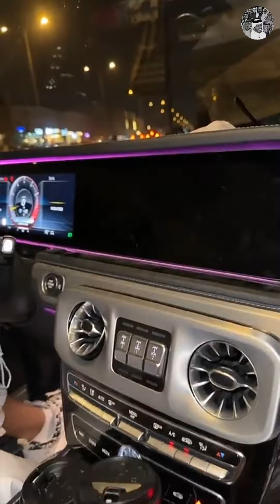سنابات مشاري العتيبي مع سبايكي و نواف القريني